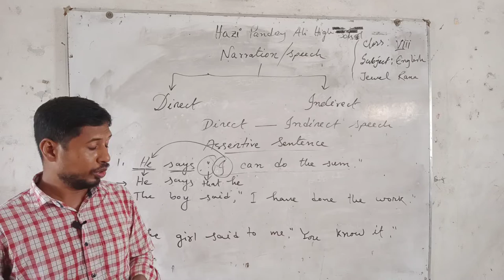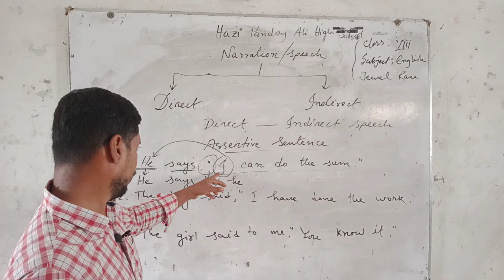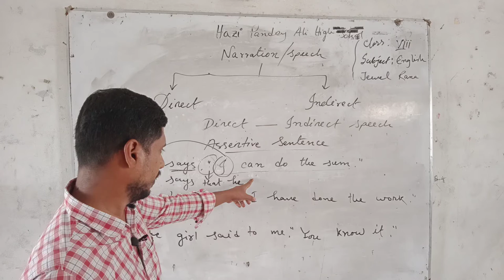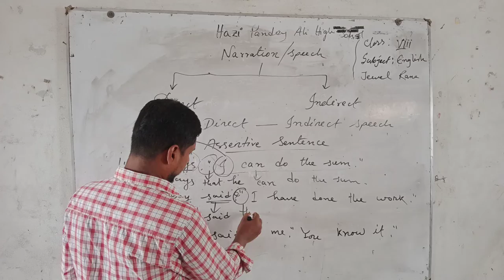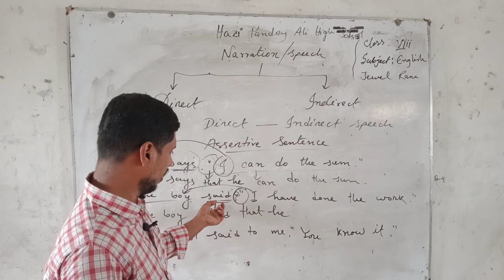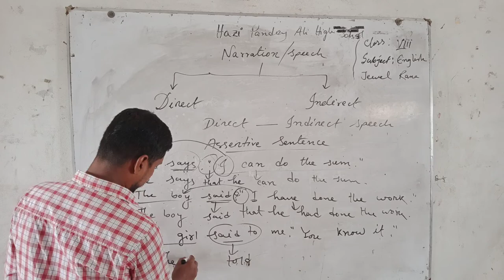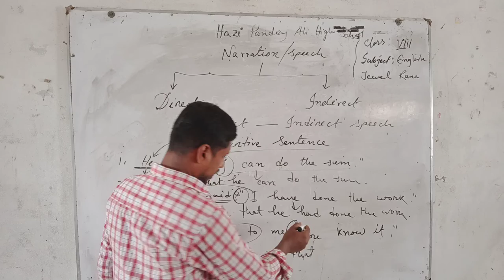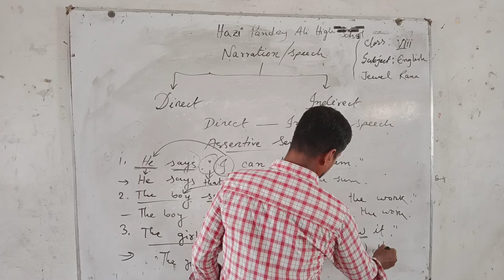JEWEL RANA- CLASS 8- ENGLISH